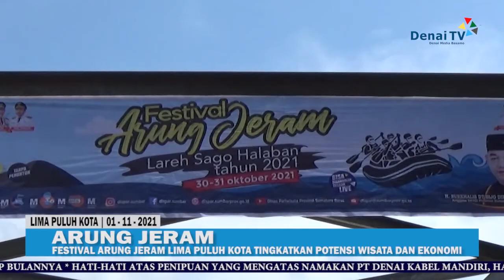FESTIVAL ARUNG JERAM LIMA PULUH KOTA TINGKATKAN POTENSI WISATA DAN EKONOMI | DENAI TV